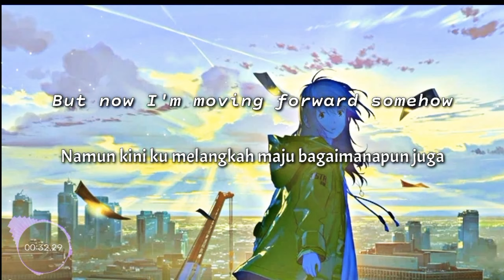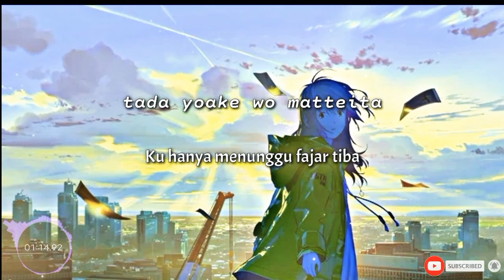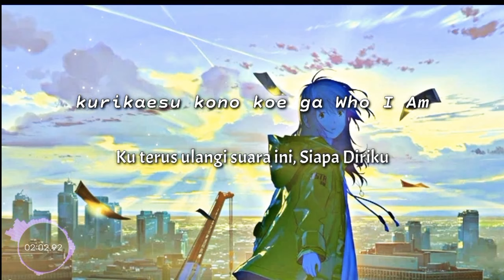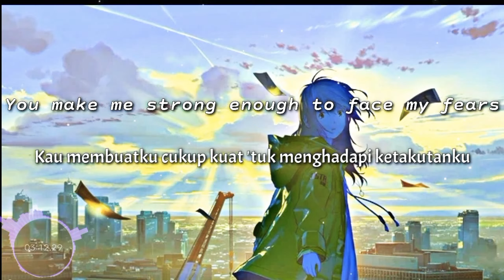milet - Who I Am 8D Music ( lyrics + Terjemahan )